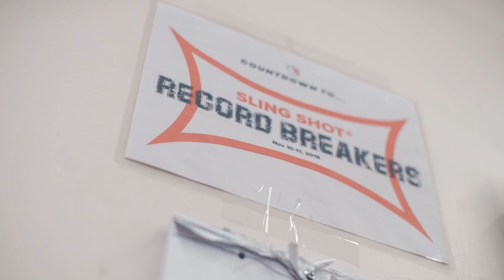Homeless Junkie To Gym Rat | Jeremy Avilla Defies All Odds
Former heroin junkie Jeremy Avilla explains how he beat addiction with powerlifting. Now, Jeremy is the lightest powerlifter ever to total 2100lbs. He has squatted 804lbs, benched 435lbs, and deadlifted 887lbs.